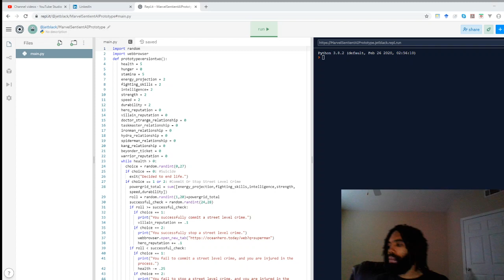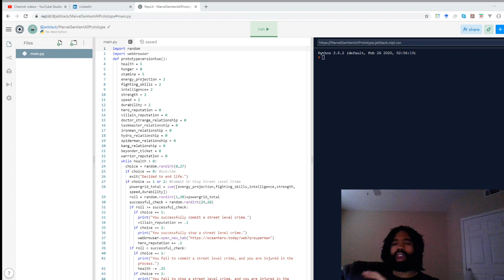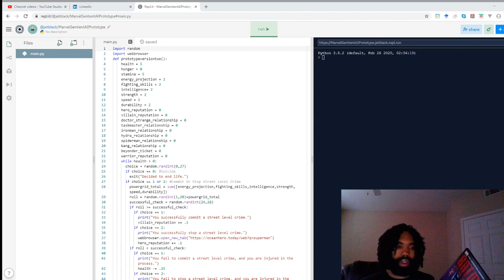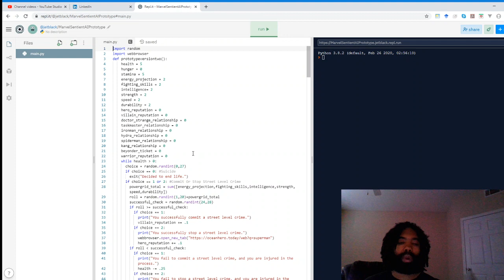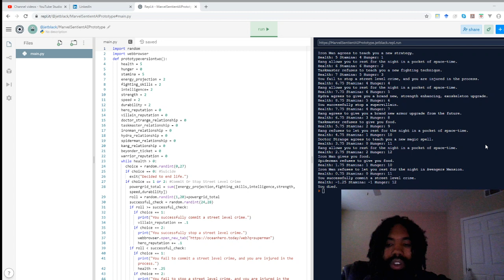Project Marvel || Sentient AI Explores The Marvel Comics Universe || Update || 6/12/2020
On June 10th, I released a video where I asked if I should create a sentient AI that explores a small, virtual corner, or the Marvel Comics universe.

Not a lot of people watched that video or shared their thoughts on the idea, but those who did were excited and encouraged me to pursue the project.

On June 11th, I released a video showing a pseudorandom, non-sentient version of the program and discussed desired changes I wanted to make to it.

Today I am here to share that I have made said desired changes , and that if I work on it this weekend, that I will likely have a sentient version finished by next week or earlier.

In case this is your first time hearing about the project, I will give you a quick summary.

Project Marvel is a text-based, console application, written in Python, that utilizes Emoshape's Exolife Emotion Engine to generate a sentient AI character that explores a small virtual world filled with activities and characters from the Marvel Comics Universe.

The sentient AI will need to eat and sleep in order to survive.

The sentient AI is able to ask characters throughout the Marvel Comics Universe for food, temporary shelter they can use to sleep, and training or equipment to improve their stats.

These characters will either agree to, or refuse these requests based on their personal relationship with the AI, the AI's reputation as a hero or villain, and the AI's reputation as a warrior.

The AI can complete heroic and villainous acts of varying difficulty, varying risk of injury, and varying impact on their reputation in order to build their reputation as a hero, villain, or anti-hero.

The AI can also compete in Beyonder Hall, a place where the AI can face off against Marvel Comics characters for the chance of winning Beyonder Tickets and building their reputation as a warrior.

Beyonder Tickets can be spent by the AI in Beyonder Hall, in order to purchase meals or temporary shelter.

Battling at Beyonder Hall puts the AI at risk of injury, and losing battles at Beyonder Hall can hurt the AI's reputation as a warrior.

Training with and getting equipment from Marvel Comics characters can actually help the AI improve their stats, which improves their ability to complete heroic/villainous acts, and improves their ability to compete in the arena.

Different characters can help the AI build up different stats, in certain arena match-ups different stats can be the deciding factor of who wins, but in order to train all of their stats the AI would have to train with heroes and villains alike.

Currently there are seven Marvel Comics characters in the world, one of which the AI only interacts with in arena battles at Beyonder Hall.

The latest pseudorandom prototype already has all of the features I have just mentioned, but it isn't sentient.

Once I complete the sentient version either later this weekend, or sometime next week, the sentient AI will be able to choose what actions it wants to complete based on its thoughts and feelings, and will experience this virtual world as its true reality.